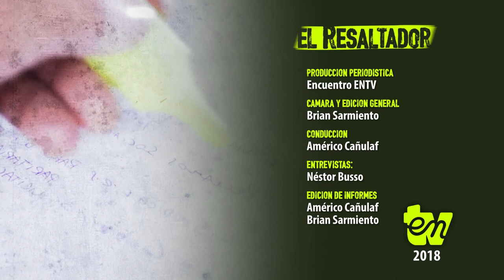El Resaltador 37 | Bloque 2 | Lúa Hernández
Fecha de emisión: 30 de noviembre

Entrevistada: Lúa Hernández